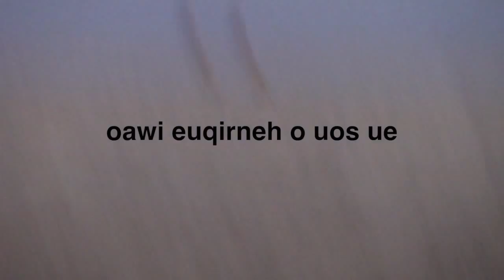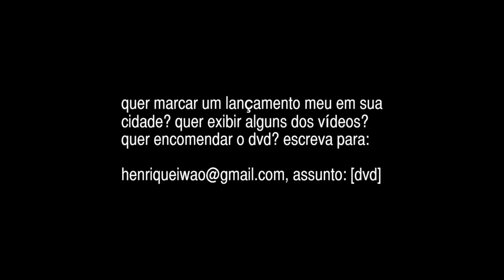vídeos 2003-2013: convite para lançamento #2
vídeo-convite para o lançamento de meu DVD "vídeos 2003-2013". uma coletânea de 22 vídeos meus + extras, venda a r$ 15 merrecas

quinta-feira, dia 19 de setembro: eimas - encontro de arte sonoro: instituto de artes e design ufjf, 16h.
universidade federal de juiz de fora, sem número.
músicos convidados (trilha ao vivo): jean-pierre caron, paulo dantas.

terça-feira, dia 24 de setembro: a música vai ao cinema, centro cultural da ufmg, 19h.
avenida santos dumont 174, belo horizonte.
músicos convidados (trilha ao vivo): edson fernando, guilherme "big" peluci, matthias koole, miguel javaral, rafael pimenta.

sábado, dia 05 de outubro: plano-b.
rua francisco muratori 2a, lapa, rio de janeiro.